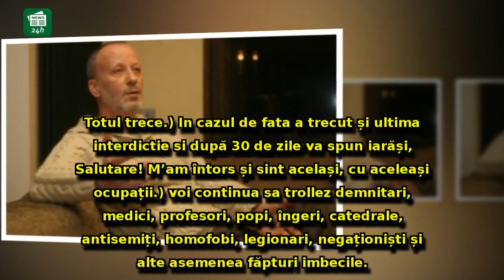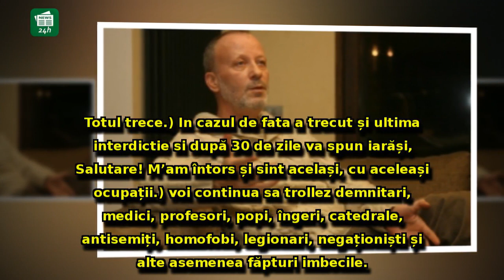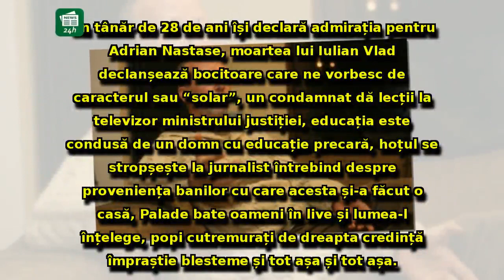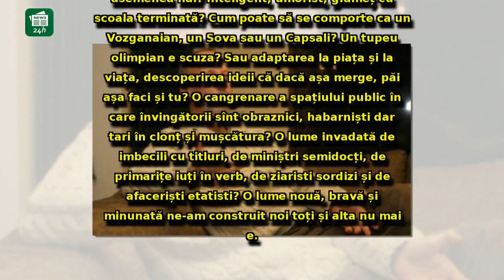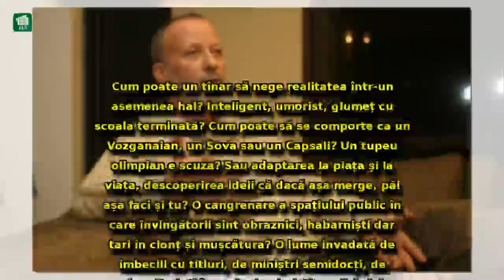DUREROS Ultimele mesaje ale lui Andrei Gheorghe înainte de moarte: 'Totul trece'